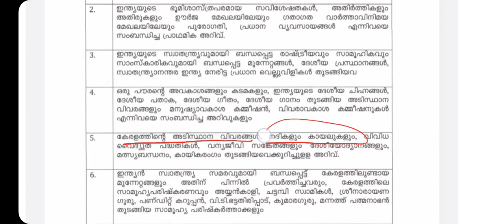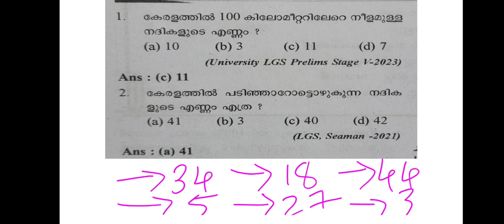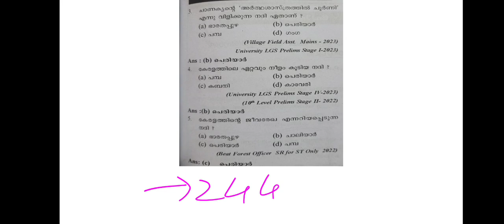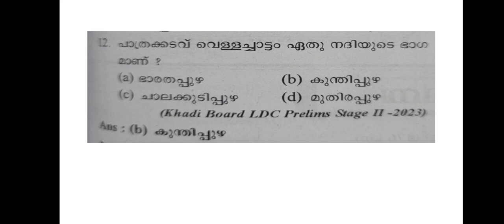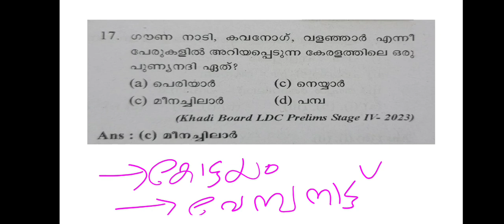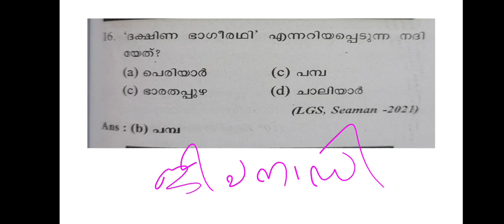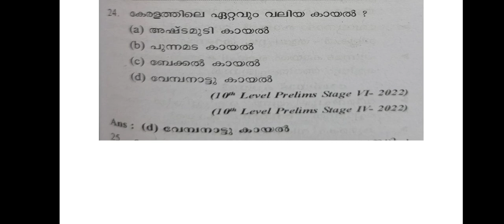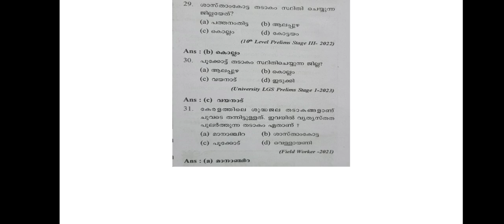10th preliminary സിലബസ് അടിസ്ഥാനമാക്കി പഠിക്കാം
10th preliminary സിലബസ് അടിസ്ഥാനത്തിലുള്ള ക്ലാസുകൾ

10th preliminary group

Lgs

Hsa

Lpup 2026-27